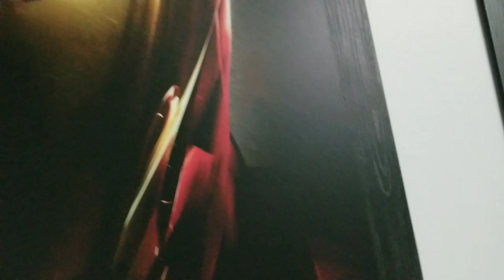Dusted - Official Trailer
There all gone...